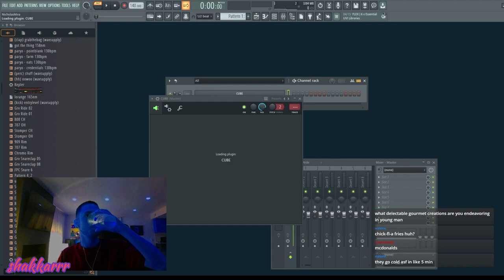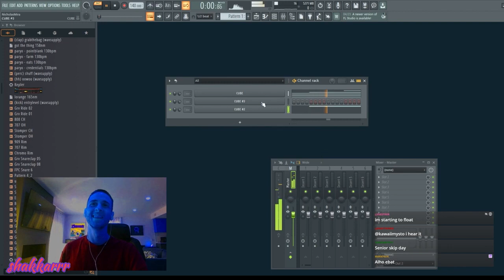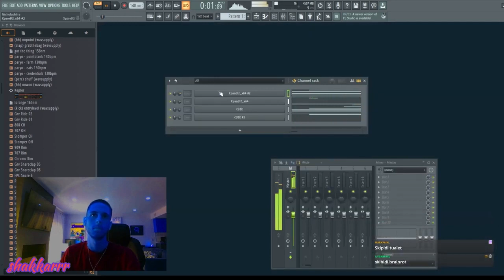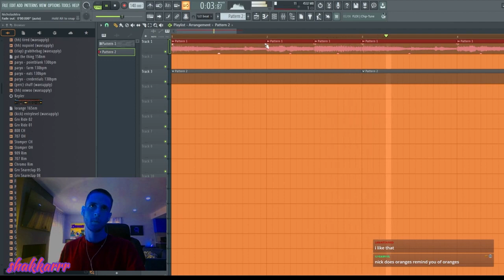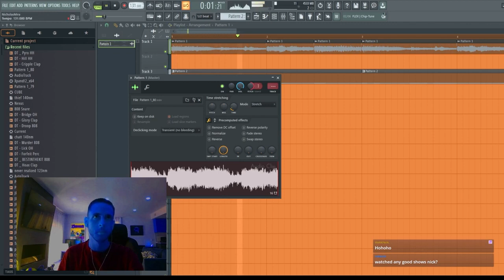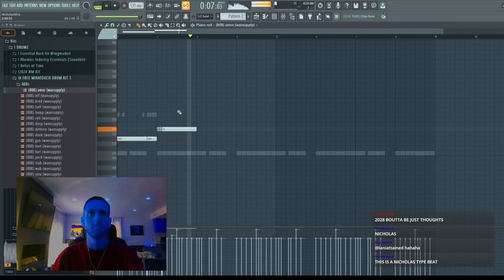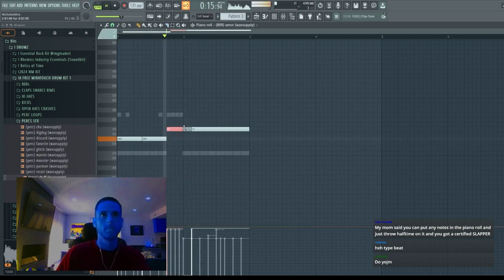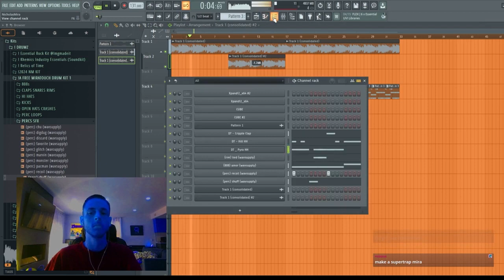Nick Mira Making A fire Beat 😈😈😈